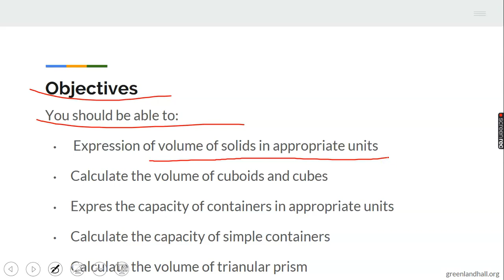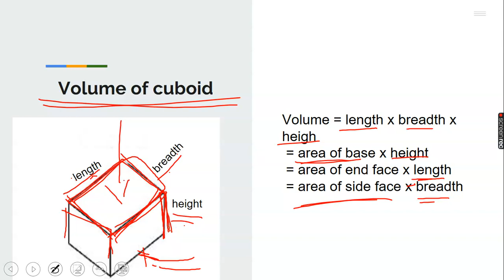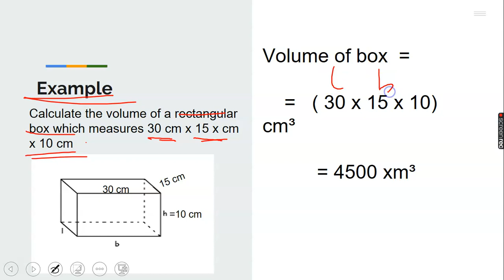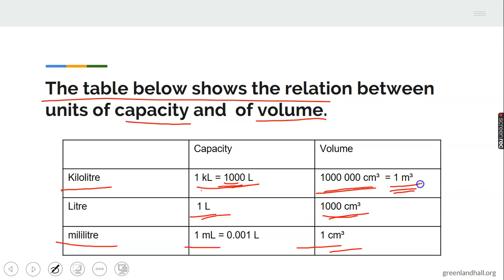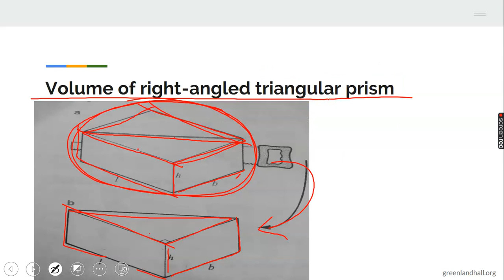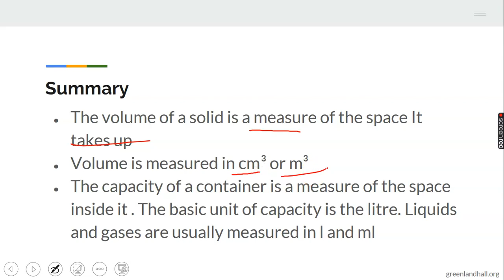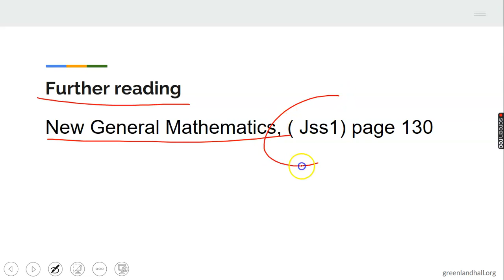Solid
Mathematics Class for J S 1 Students